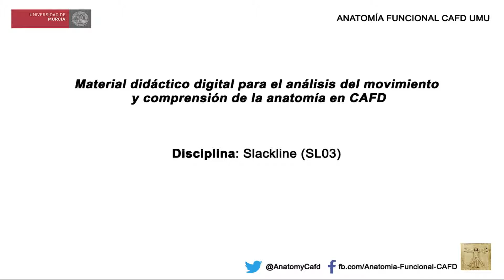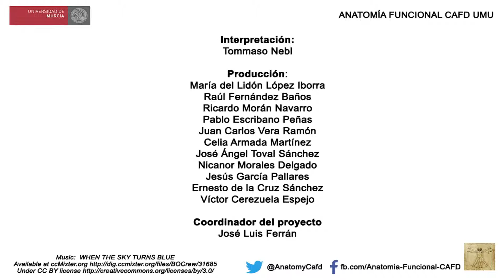Cuerda 3: Castellano (Análisis del Movimiento)